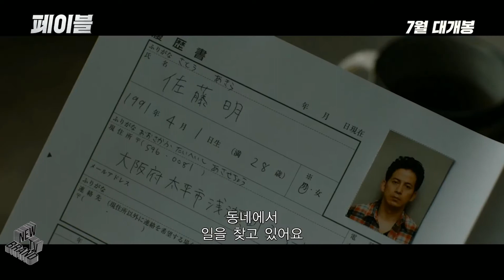최신영화 페이블 예고편, The Fable Trailer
어떤 상대든 6초 안에 죽인다! 전설의 킬러 ‘페이블’!
살인 불가! 강제 휴업 중!
전설의 킬러 ‘페이블’은 자신을 길러준 보스에게서 1년 동안 일반인으로 살 것을 명령 받아 파트너 ‘요코’와 함께 오사카로 떠난다.
이들은 난생 처음 ‘평범한’ 삶에 적응하려고 성실히 노력하지만 주변에서는 좀처럼 그를 가만히 두지 않는다.

그러던 중 페이블에게 소소한 일상을 가르쳐 준 직장 동료 ‘미사키’가 납치되었다는 소식을 듣게 되는데… ‘

페이블은 과연 보스의 ‘아무도 죽이지 말고 평범하게 사는’ 미션을 통과하고 미사키를 구해낼 수 있을까?